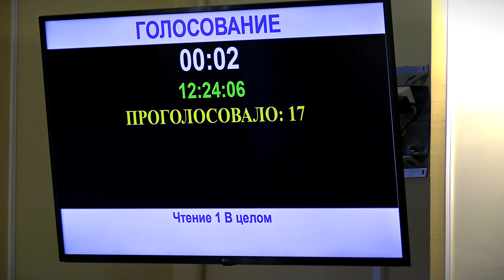Депутаты ТГД обсудили в первом чтении бюджет города на 2024 год